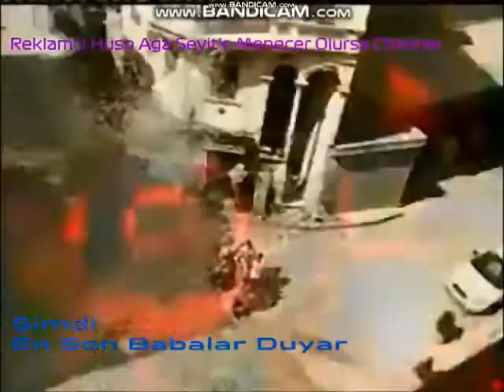Reklamcı Hüso Ağa Seyit'e Menecer Olursa Channel - Şimdi Örnek Görseli (14 Eylül 2012)